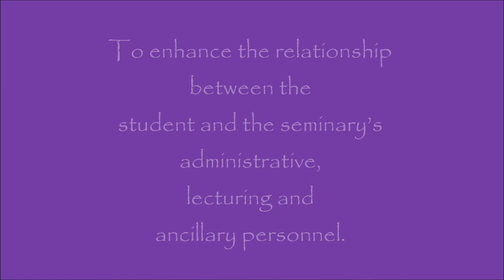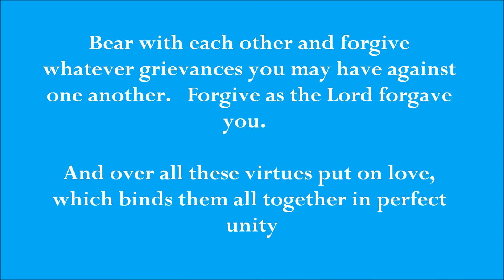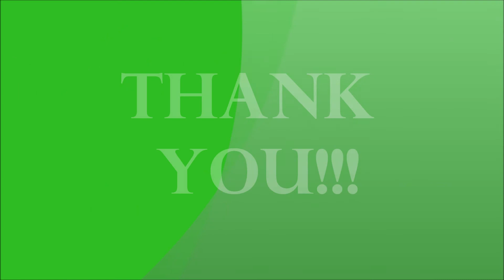Meet the Student Council Executive 2013 _ 2014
Meet the SCE of the Jamaica Theological Seminary  for the 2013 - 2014 Academic Year